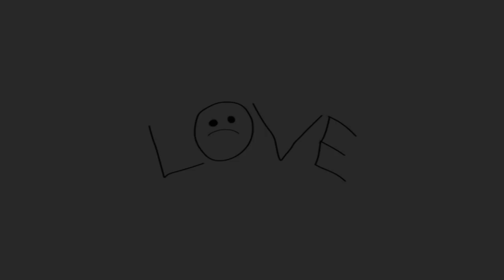[FREE] Juice WRLD x XXXTENTACION Type Beat 2018 - "Dont Exist" | Rap Instrumental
Type Beat, Free Type Beat, Rap Instrumental, Smooth Trap Type Beat, Maseratigokrazy